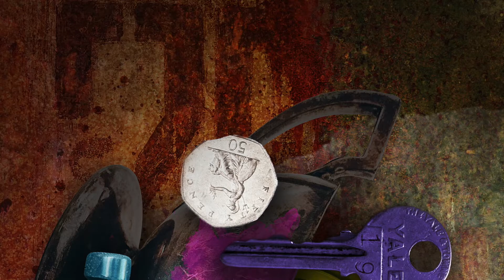IsoQuant - Red Wires (Original Mix)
General Info:
Artist // IsoQuant
Name // Incidental Colors
Genre // Electronica, Techno
Label // Digital Structures
Cat. Number // DIGISTR94
Release Date // November 23rd, 2020

01. White Prayer (Prologue)
02. Pink Sky (Original Mix)
03. Silver Blaze (Original Mix)
04. Golden Frames (Original Mix)
05. Red Wires (Original Mix)
06. Purple Haze (Original Mix)
07. feat. Daniel A. Black Violin (Original Mix)
08. Blue Wonder (Epilogue)

Release Info:
Digital Structures proudly presents Incidental Colors, an album by IsoQuant.
Enter into a mechanically induced dream. Colliding psychedelic techno with dark industrial ambience, IsoQuant sculpts with cinematic tension and astronomical intensity. Introspective fables take form as endless spaciousness. Each song is a story in this astounding saga.
"When an incidental color takes possession of our imagination, we can unexpectedly blossom into a new entity, as it gives us wings and enlightens our horizon" - Erik Pevernagie